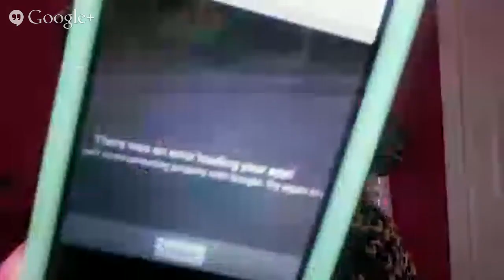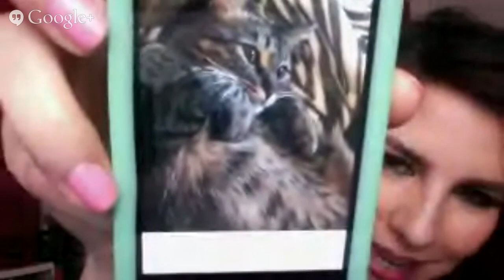Beauty Broadcast LIVE - Trying Again! 2/20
*THIS IS NO LONGER LIVE*

**Join the Beauty Broadcast Community!**
Forums, chat, friendships, fun!